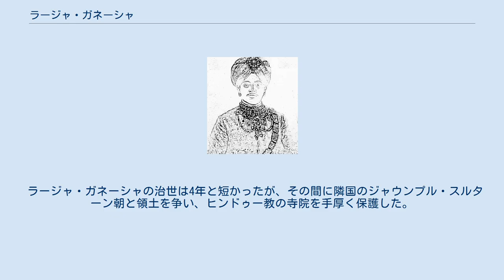ラージャ・ガネーシャ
ベンガル・スルターン朝の君主
ラージャ・ガネーシャ ラージャ・ガネーシャ（Raja Ganesha, 生年不詳 - 1418年）は、東インドのベンガル・スルターン朝、ラージャ・ガネーシャ朝の君主（在位：1414年 - 1418年）。
ラージャ・ガネーシュとも呼ばれる。
 ラージャ・ガネーシャによって建設されたディナージプルの寺院 ラージャ・ガネーシャのコイン ラージャ・ガネーシャはバトゥリアの領主だったとも、ディナージプルの知事（ハキーム）だったとも伝えられている。
また、その家系は400年以上続く家系であった。
 のち、首都のパーンドゥアーにゆき、ベンガル・スルターン朝（イリヤース・シャーヒー朝）に仕え、君主ギヤースッディーン・アーザム・シャーの下で台頭した。
1390年のアーザム・シャーの死はラージャ・ガネーシャによるものとされているが、歴史家フィリシュタとニザームッディーン・アフマドはその死は自然死であったと伝えている。
 だが、ラージャ・ガネーシャはいずれにせよアーザム・シャーの死によって実権を握り、その息子サイフッディーン・ハムザ・シャーは傀儡となった。
フィリシュタはラージャ・ガネーシャがこの王のもとでとても強大になったと書き残している。
 その後、1412年にハムザ・シャーが死ぬと、息子シハーブッディーン・バーヤズィード・シャーが継いだが、1414年にこの王はラージャ・ガネーシャに殺害された。
同年にバーヤズィード・シャーの息子アラー・ウッディーン・フィールーズ・シャーが継いだものの、同年にこの王もラージャ・ガネーシャに廃され、イリヤース・シャーヒー朝は滅亡した。
 こうして、ラージャ・ガネーシャは王位を簒奪し、新たにラージャ・ガネーシャ朝を樹立した。
だが、その継承をめぐり宗教的な問題が発生した。
 というのは、ゴール朝の侵入以来イスラーム教が根付いて長いベンガルに、ヒンドゥー教徒であるラージャ・ガネーシャがベンガルの王となることをムスリムの有力者たちが強く反対していたからだった。
 一方、ラージャ・ガネーシャも自らのヒンドゥー教の信仰を捨てて改宗する気はなく、 両者はラージャ・ガネーシャの死後、その後継者がイスラーム教に改宗することで合意した。
 ラージャ・ガネーシャの治世は4年と短かったが、その間に隣国のジャウンプル・スルターン朝と領土を争い、ヒンドゥー教の寺院を手厚く保護した。
 1418年、ラージャ・ガネーシャは死亡した。
後継者たる息子のヤドゥは約束通りにヒンドゥー教からイスラーム教に改宗し、その際にジャラールッディーン・ムハンマド・シャーと名を改めた。